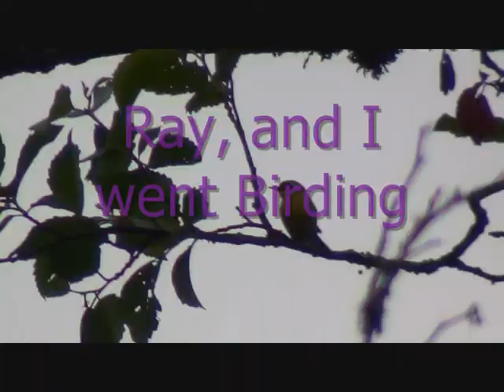Day 1 Valley View Family Camp